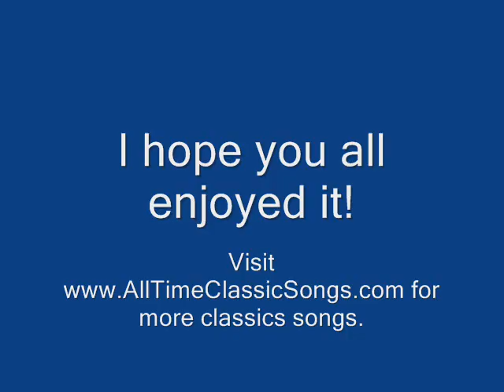Top 10 Songs of 1984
a-ha Cyndi Lauper Stevie Wonder Kenny Loggins Madonna Wham! Split Enz Foreigner George Michael John Waite

for more great classic songs.